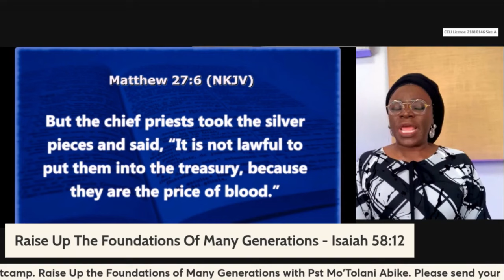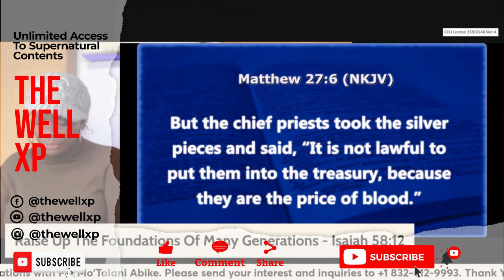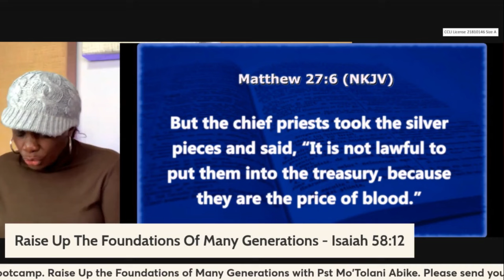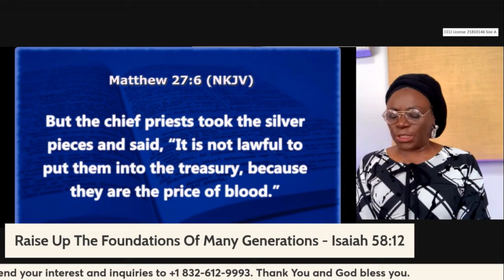IF THERE IS A WAR ON YOUR FINANCE, THIS IS HOW TO FIGHT || MO'TOLANI ABIKE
Welcome to the official YouTube channel of The Well Experience.

Here, you will find videos of all our meetings.

 Secret Place Prayer Altar (Tuesdays 5:00am CST)
Wisdom Lounge. (Thursday at 12:oo noon CST)
Prophetic Declarations (Fridays 3:00pm CST)
Prophetic Worship (Saturdays 3:00pm CST)
Arrows at The Well Parenting Classes (Monthly)

Numbers 10:29b.